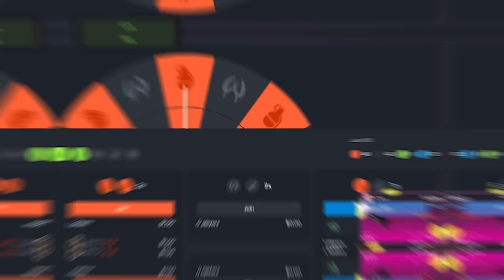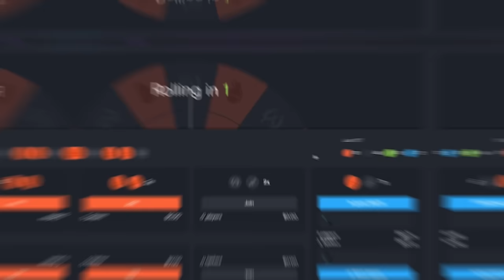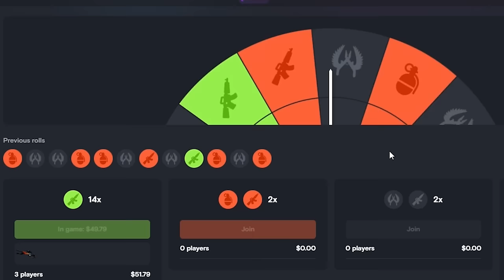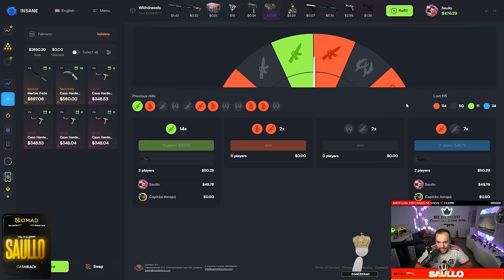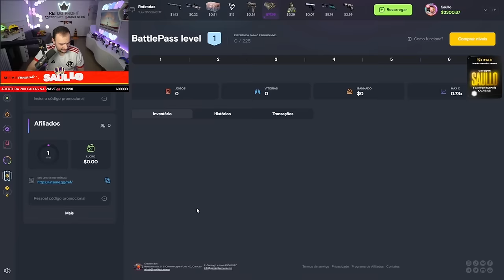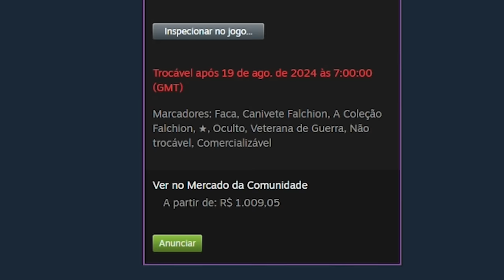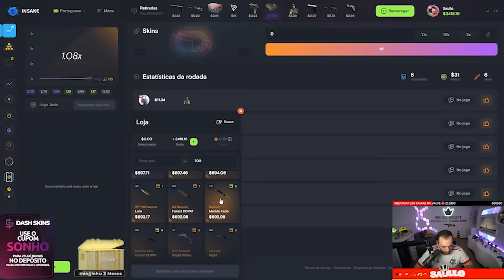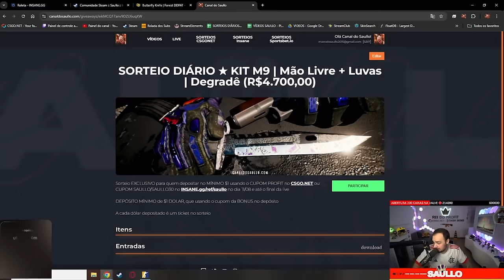Ganhei uma BAIONETA MARBLE FADE e uma BUTTERFLY fazendo LOUCURA no CS 🤑 (R$11.000,00)